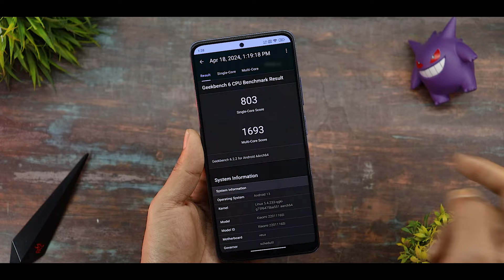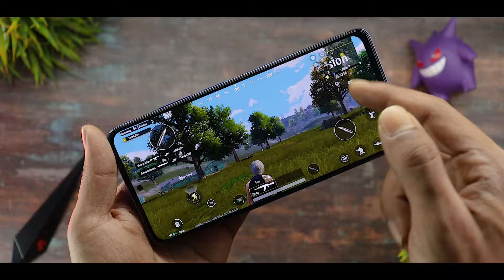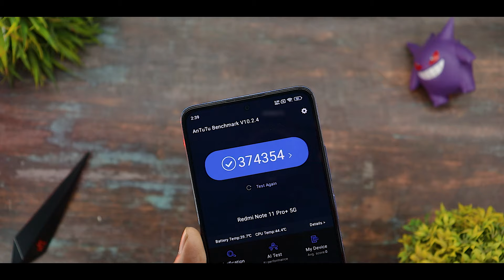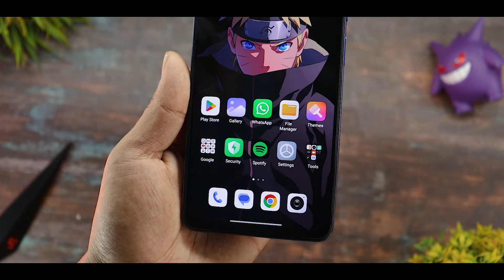Redmi Note 11 Pro+/Poco X4 Pro Hyper Os 1.0.1.0 Performance,Charging,Gaming Test & More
Background Music 🎶🎵🎵🎵.